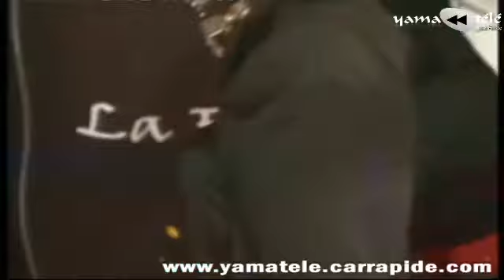"Spécial Anniversaire de Amdy Mignon"Vendredi 14 Février 2014 Partie 02 - LCS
Avec les animateurs de la LCS et des artistes comédiens et humoristes du Sénégal.